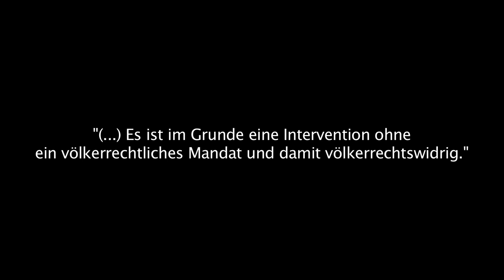Angriffe auf IS-Terroristen in Syrien sind völkerrechtswidrig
Der Jurist Norman Paech im Interview mit weltnetz.tv über die Lage an der türkisch-syrischen Grenze, Geopolitik und das Völkerrecht